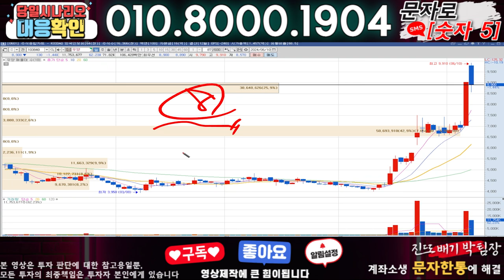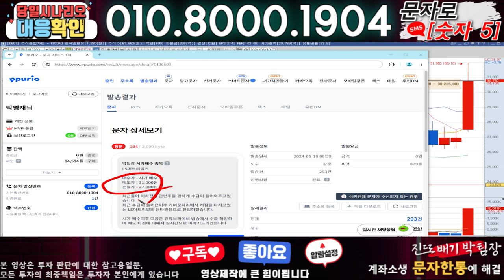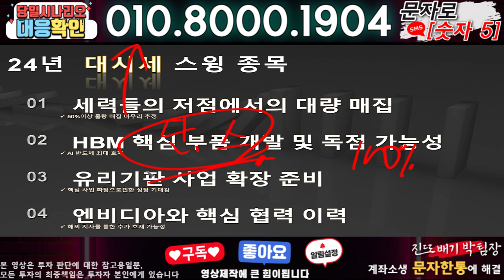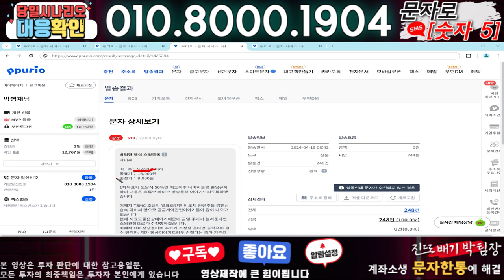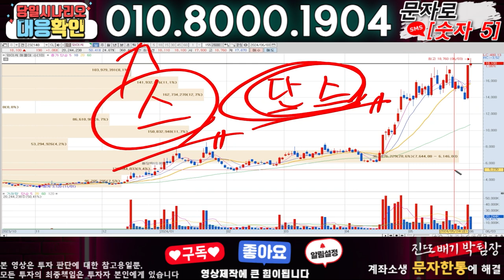우양 ) 3분전 기습속보-공식입장발표!! 무슨일인가?